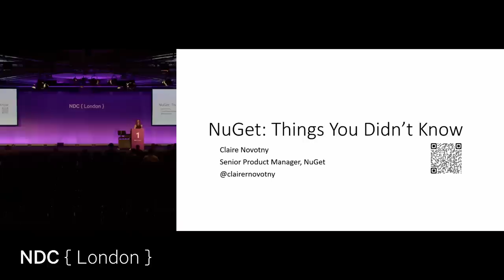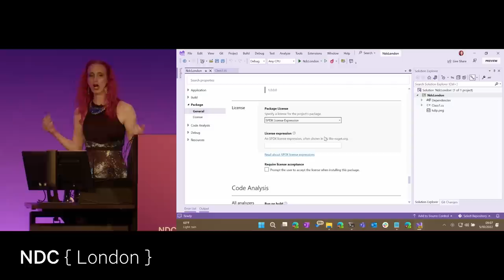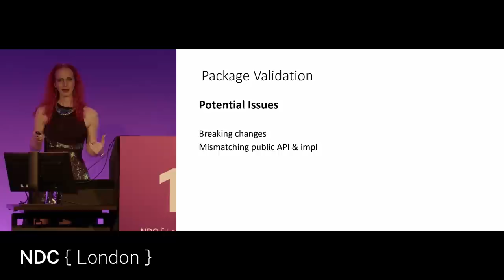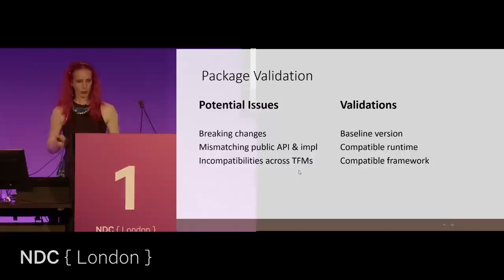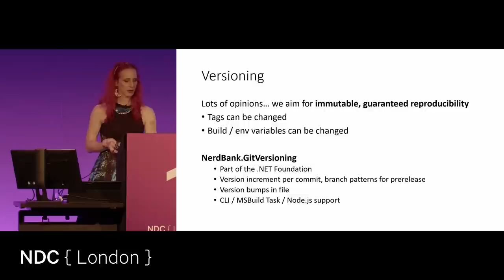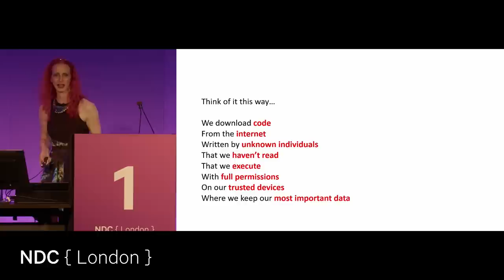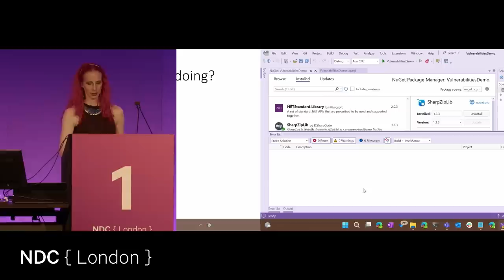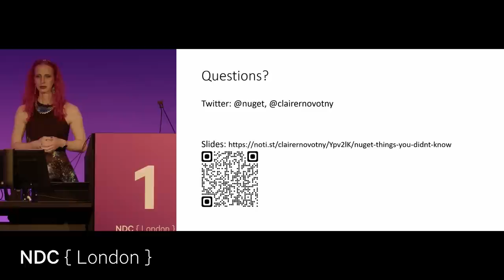PM on the NuGet team at Microsoft - Claire Novotny - NDC London 2022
In this hands-on tips-and-tricks session, you’ll learn how to increase your productivity and discover a few new things about your favorite package manager directly from the NuGet team. Bring your questions as there will be plenty of time for Q&A.